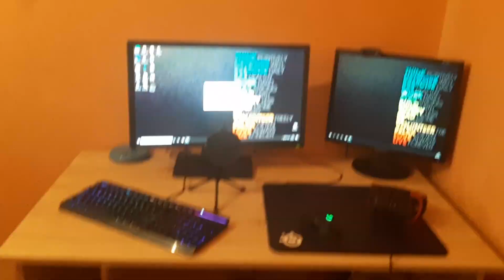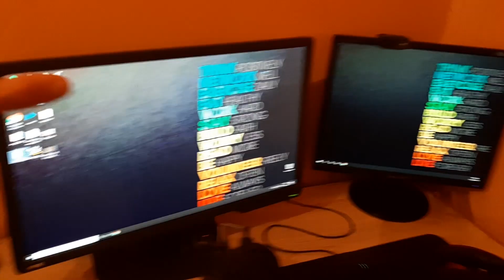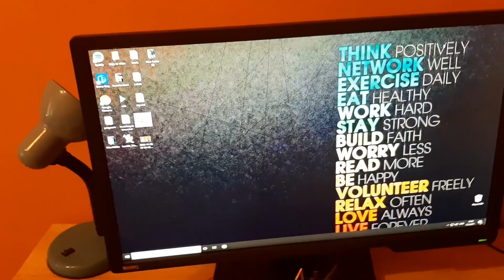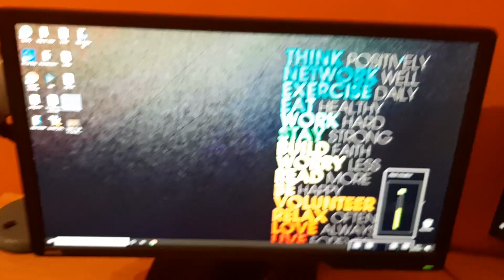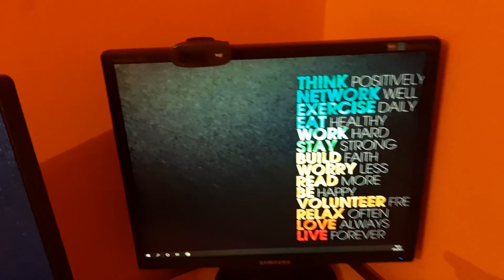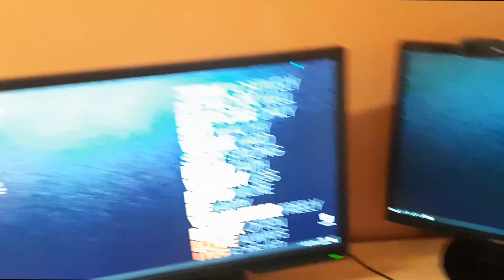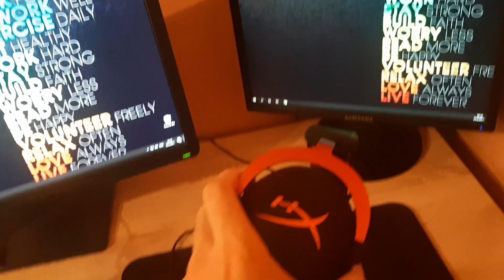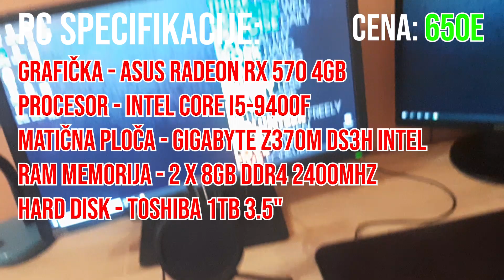MOJ SETUP TOUR!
Ako ikoga nasmejem na bilo koji od mojih videa ja sam svoj cilj ispunio!
Nadam se da ćete uživati u videu, volim vas! ❤️

👨 NEŠTO O SEBI 👨

Ime i Prezime: Stefan Petrović
Odakle sam: Iz Paraćina (okolina Jagodine)
Godište? 1999

🔶SOCIJALNE MREŽE🔶